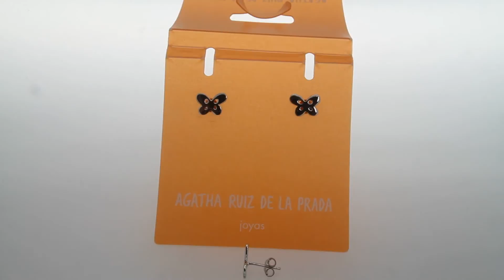AGATHA RUIZ DE LA PRADA SKU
I created this video with the YouTube Video Editor AGATHA RUIZ DE LA PRADA SILVER JEWELRY